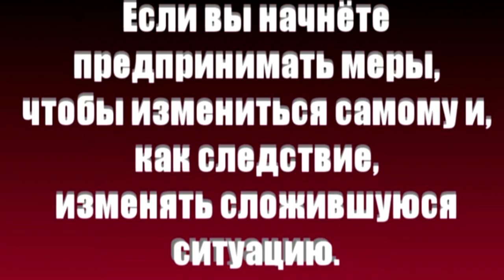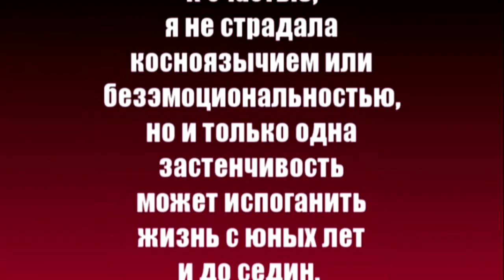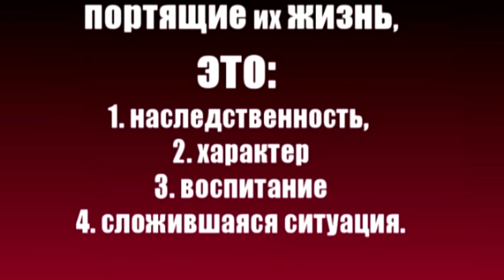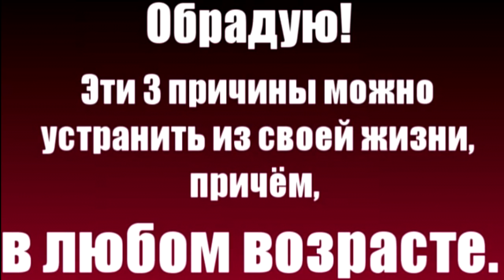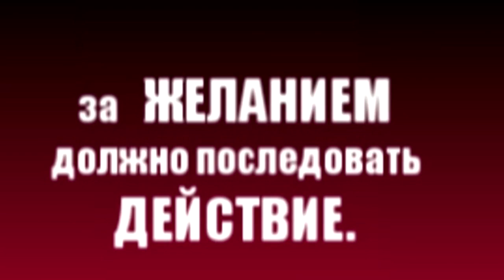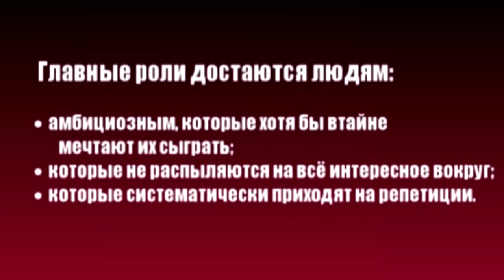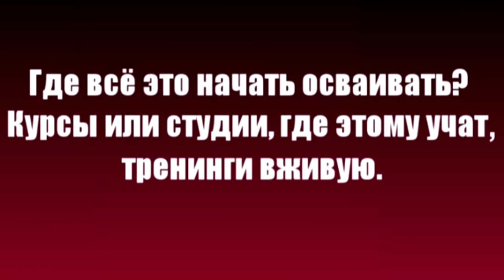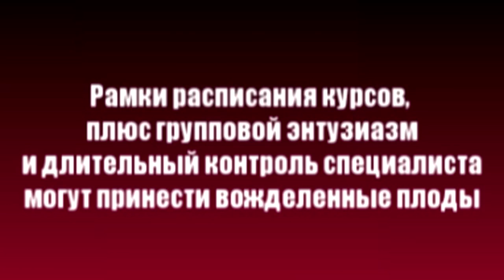Как избавиться от трудностей в общении, карьерном росте и непопулярности в коллективе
3 причины, способны отравить жизнь многим людям, возможно и вам? Вы застенчивы, не умеете логично облечь свою мысль в слова, показать свои эмоции выражением лица и тоном голоса?
Часто от волнения язык заплетается и совершенно непонятно куда деть руки. Вы не можете доказать свою правоту,  устали выполнять чужие указания и желания,  чувствуете себя на обочине жизни - только потому, что вам трудно сформулировать и высказать своё мнение?